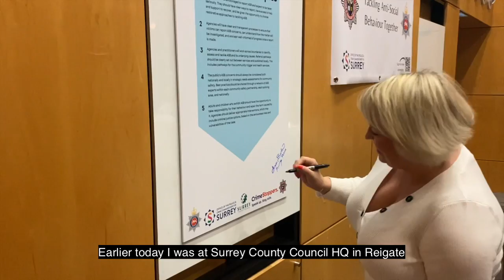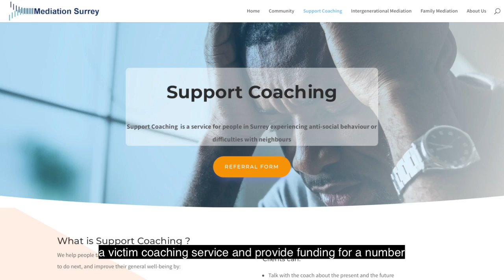ASB Awareness Week 2022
The Police and Crime Commissioner Lisa Townsend has marked Anti-Social Behaviour Awareness Week by signing a commitment to continue working closely with partners to tackle issues in Surrey’s communities.

The principles set out how partners commit to working together to tackle the causes of ASB, encourage victims to come forward and be taken seriously and to take appropriate action to solve problems in our local communities.

The Commissioner has also been out and about talking to councillors and residents in Woodhatch and Caterham to discuss ASB issues in those areas.